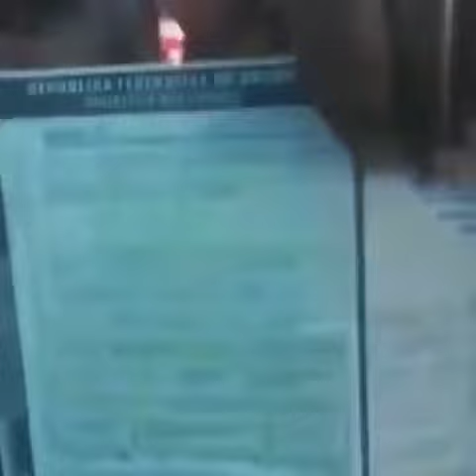DOM WAGNER PACOTE SOM AUTOMOTIVO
🤠💻💿 SUA MUSICA EQUIPE DETONADORES CONHEÇA AQUI OS DJ’S OFICIAIS EQUIPE DETONADORES, RÁDIO GUAIBASUL A TOP DO SOM AUTOMOTIVO DM GRAVAÇÕES! OS MELHORES DJ’S DO BRASIL, OS MELHORES DJ’S DO SEU ESTADO, OS DJ’S QUE TOCAM NOS MELHORES EVENTOS.
📩 ✅ ✅BAIXAR✔️ NOSSO CDS 🔊💿👇 📻💿🔊ACESSE NOSSO SITE: 📻 A TOP DO SOM AUTOMOTIVO, maior site de DJ's do brasil Os melhores Set's, EDM, Dance, House, Flash, Funk, Black e muito mais!